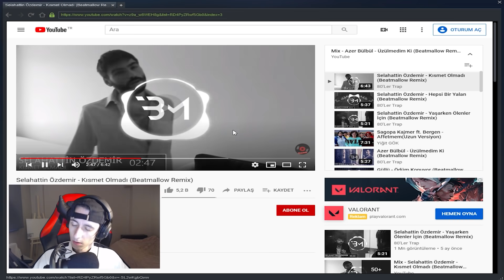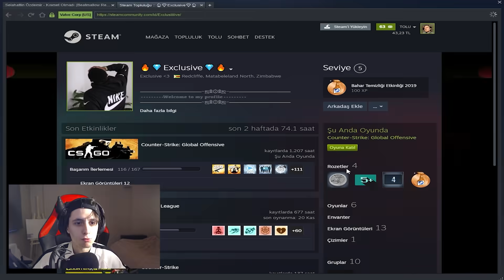IS THAT A CAMERA PRANK? | CS:GO